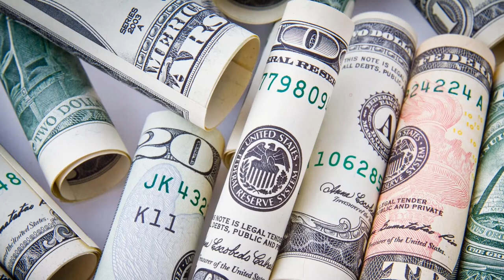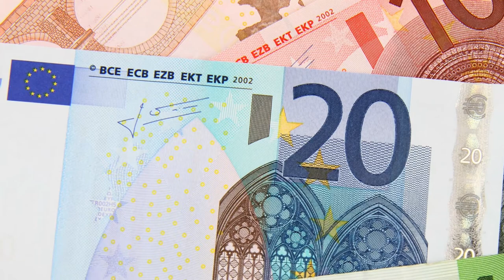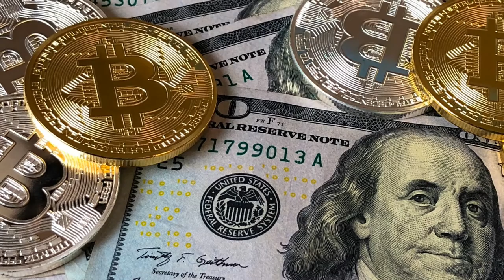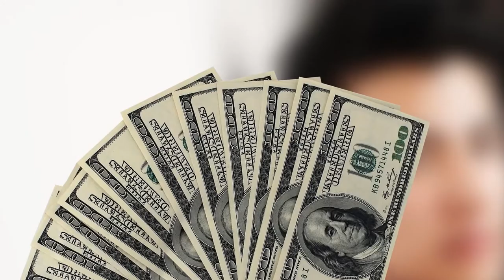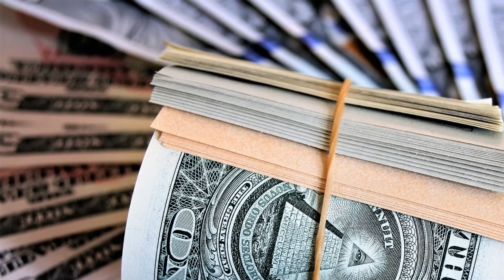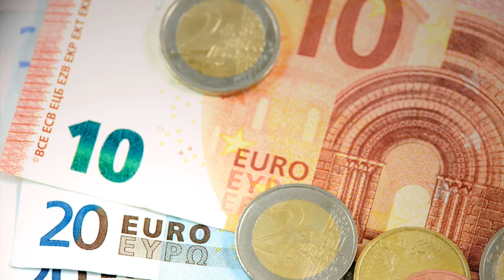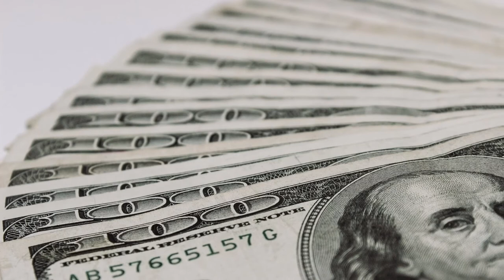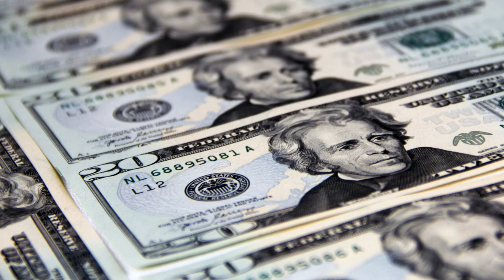🎧 ATTRACT MONEY & WEALTH IN 10 MINUTES! SUBLIMINAL AFFIRMATIONS BOOSTER! REAL RESULTS DAILY!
Enjoy Calm music for Meditation, Relax, Study, Read, Spa and Sleeping

❤️ We upload a new song almost every day

Do you wish for more money? Do you want to attract more wealth in your life? Can you imagine a lot of money and a life full of immense wealth? Are you tired of listening without seeing any meaningful results on the same subliminal channel? Would you like the results to be 10x faster?

Well, you've arrived at the right location. Welcome to Subliminal Brainwave Entrainment Frequency, the next step.

~ Video Schedule ~

Relax Music Studio CHANNEL for Meditation, Relax, Study, Read, Spa and Sleeping.